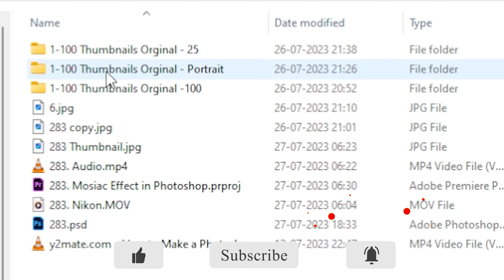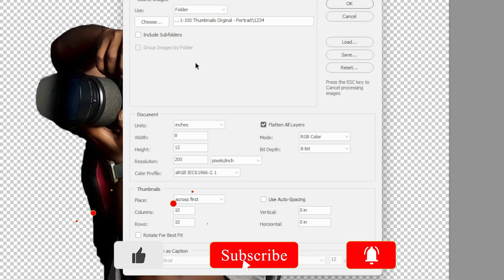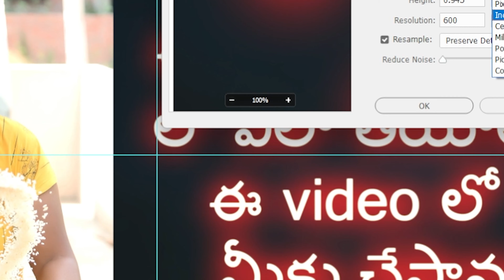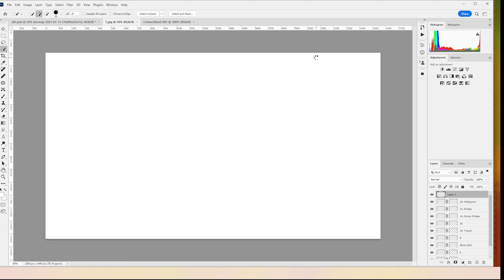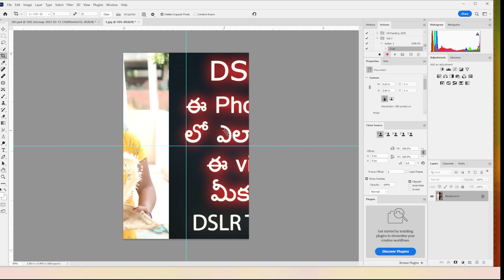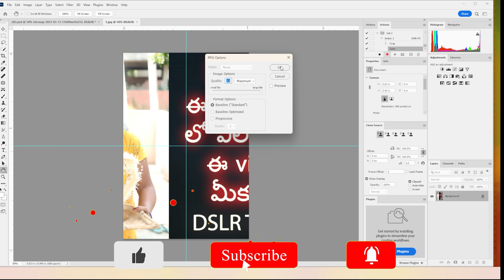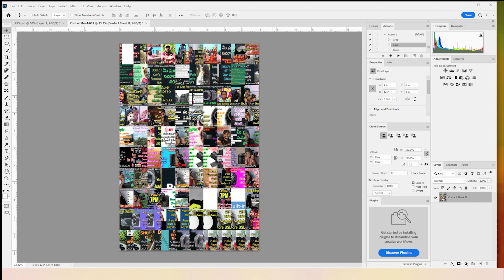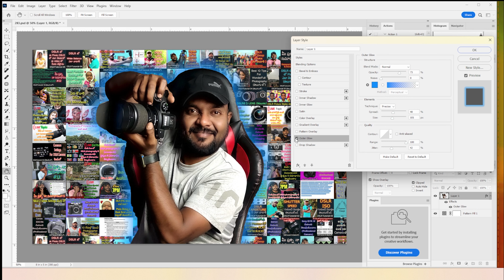అద్భుతమైన, Photo Mosaic Portraits | How to Create Mosaic in Photoshop Easily |@telugu.photographer